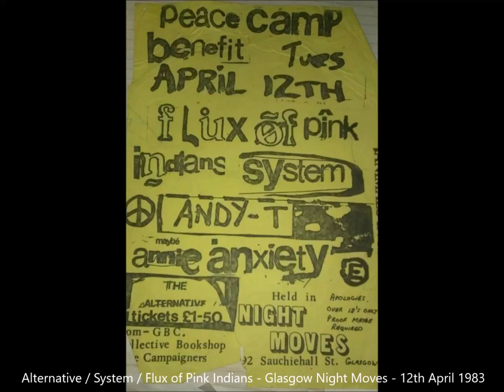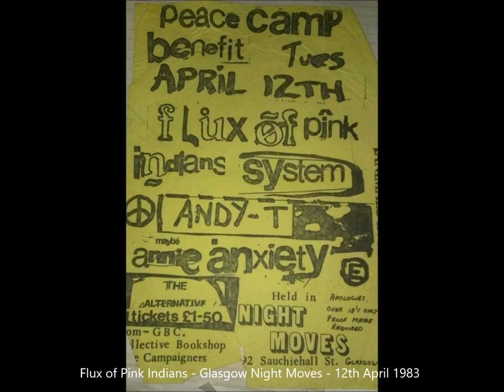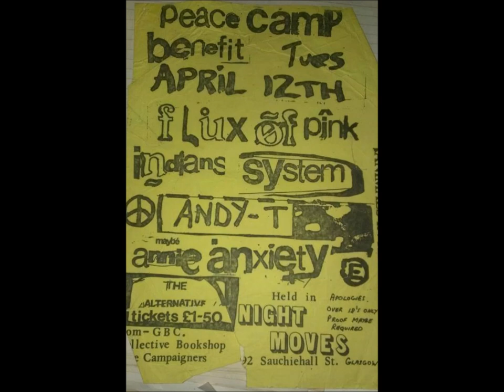Alternative / System / Flux of Pink Indians - Glasgow Night Moves - 12th April 1983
This YT post is most of the gig held at the Night Moves in Glasgow in the Spring on 1983. The cassette tapes were all in the possession of Martin from Flux, and part of a load of cassettes that he lent me some weeks back.

All recordings are from the mixing desk, and all crystal clear. On listening to the audio, it sounds like a decent night out, for all of you with an 'anarcho' punk interest.

Andy T and Annie Anxiety were also performing at the gig, although they are not on the Night Moves tapes, I do have the Andy T and Annie Anxiety performance four days later, at the 62 Club in Aberdeen. Another of Martin's collection. I will upload that at some point soon.

There would probably be far too many words to place onto this post to even describe all of the bands (5000 character limit on YT posts) so I'm not going to bother!

I'm having an afternoon 'off' and you can get busy with Google search engines for the information on all the bands!